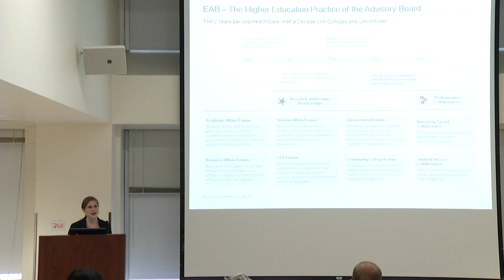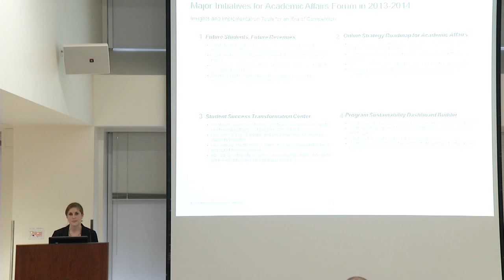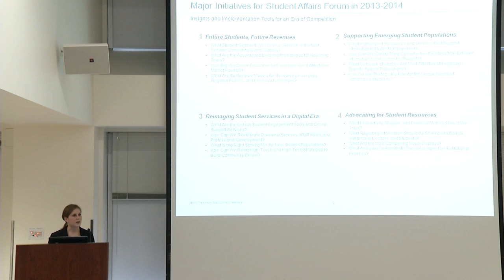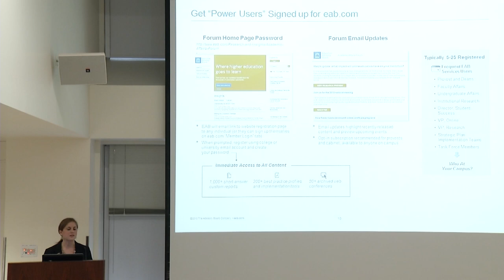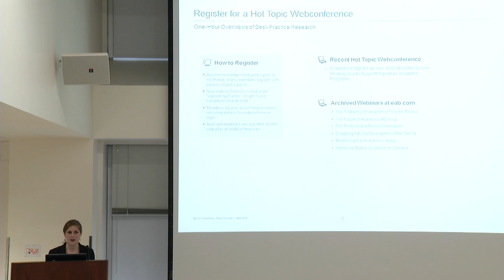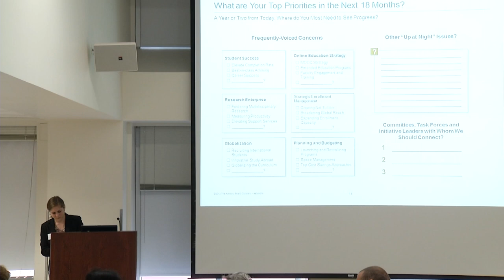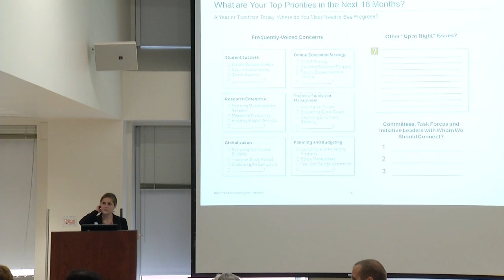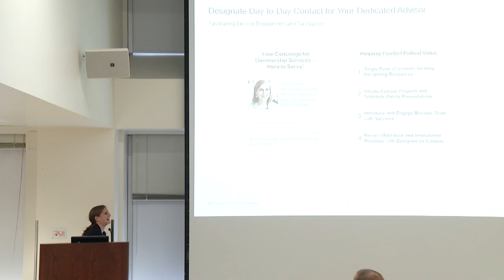Educational Advisory Board Services Overview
This presentation provides an overview of services provided by the Educational Advisory Board.